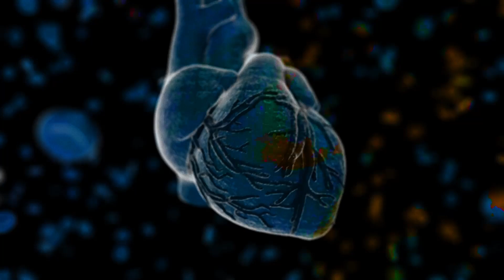Di WAV - Morfina (Visualizer)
Stream "Morfina"

Follow Di WAV!

LETRA

Tú, mi avión emocional
Que me sube, me baja
Y jamás me deja aterrizar
Yo, un ritual habitual
Tu me tomas, me dejas
Y juegas con la tempestad

Como morfina
Mi medicina accidental
Rush de dopamina
Con daño colateral
No se, si algún día
Entenderás quien soy
En medio de un campo minado
Como morfina

Tú, mi dosis al amar
Pierdo sentidos, amor poseído
En leves latidos

Como morfina
Mi medicina accidental
Rush de dopamina
Con daño colateral
Entenderás quien soy
No se, si sobreviviremos el dolor
Y si tu te quedas a mi lado
Como morfina
Mi medicina accidental
Rush de dopamina
Con daño colateral
Como morfina (x3)